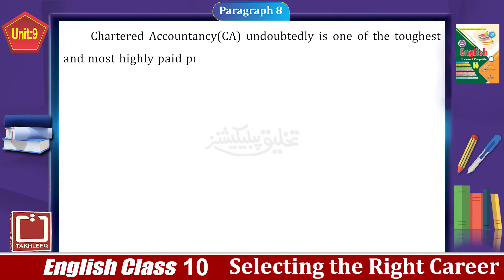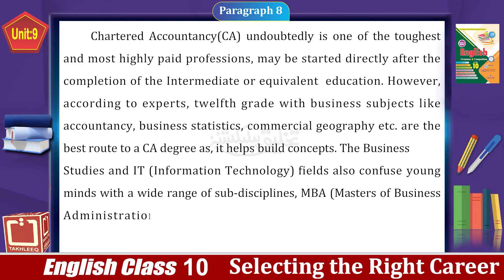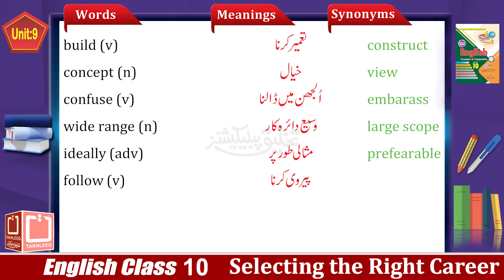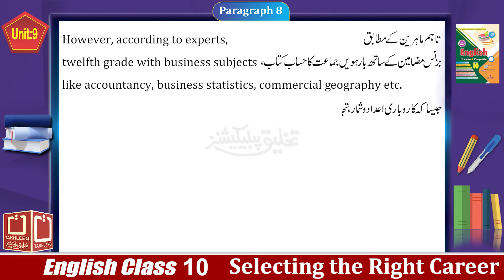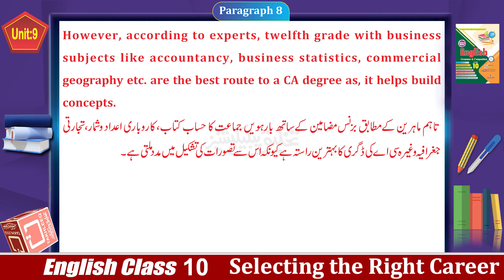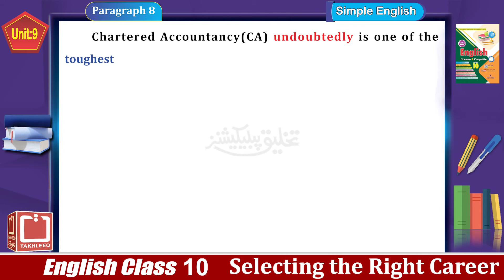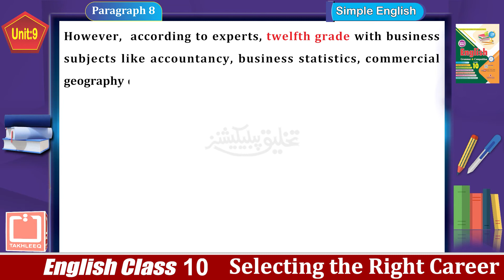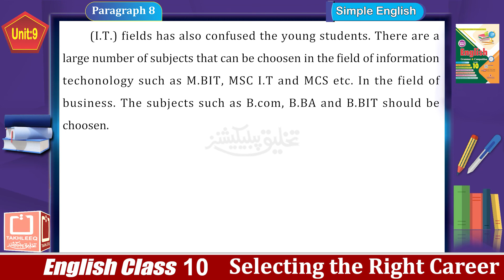English 10th | Chapter 9 | Para 8 | SELECTING THE RIGHT CAREER | Urdu Translation | Online Lecture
In this online lecture, Mr. Haroon Shahzad explains 10th class English Lesson 9. The topic of Unit # 9 "Selecting the Right Career" is being discussed. Reading, Words/Meanings, Translation, Simple English and Box questions are included in it.